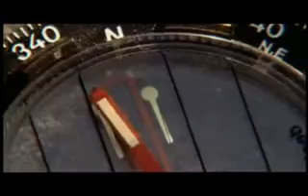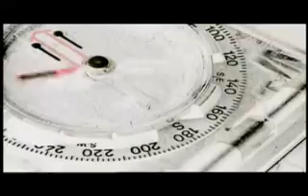Evidence of polar shifts in the past.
This is a clip from a documentary named "Magnetic Storm".  Ancient lava flows from the Hawaiian Islands reveal both the strength of the field when the lava cooled and its orientation, the direction of magnetic north and south. "When we go back about 700,000 years," says geologist Mike Fuller of the University of Hawaii, "we find an incredible phenomenon. Suddenly the rocks are magnetized backwards. Instead of them being magnetized to the north like today's field, they are magnetized to the south."

Such a reversal of polarity seems to happen every 250,000 years on average, making us long overdue for another swap between the north and south magnetic poles. Scientist Gary Glatzmaier of the University of California at Santa Cruz has actually observed such reversals, as they occur in computer simulations (view one in See a Reversal). These virtual events show striking similarities to the current behaviour of Earth's magnetic field and suggest we are about to experience another reversal, though they believe it will take centuries to unfold.